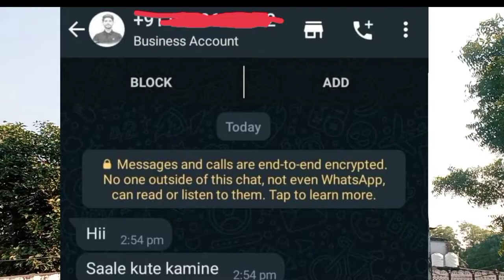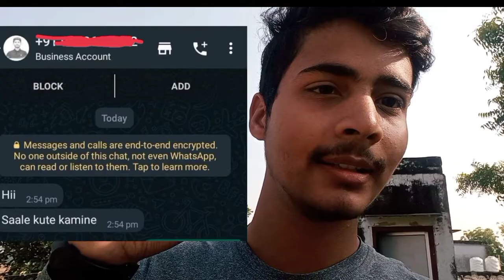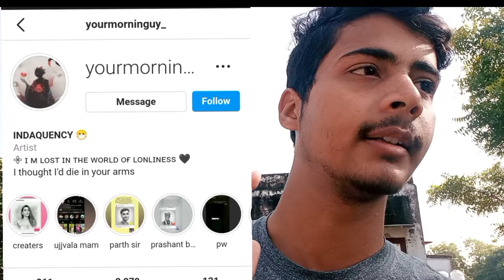Please stop doing this 🙏 dilseburalagtahai ||kr drawings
It's a humble request to all the artists please take some strict action against this type of guys day by day it is increasing     🙏🙏